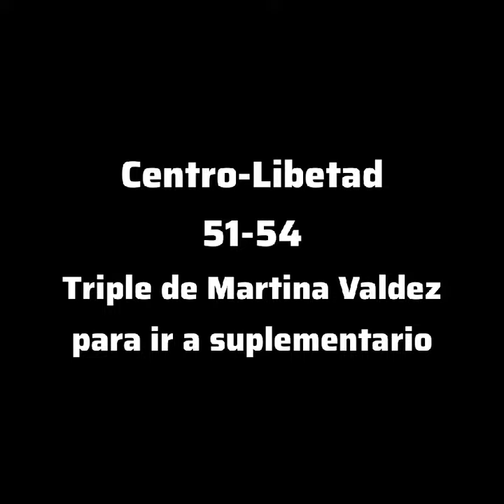Centro Social Brinkmann campeón con dos triples de Martina Valdéz